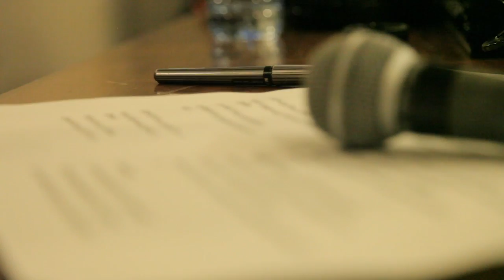Entrevista exclusiva a Raul Torres, autor de la canción de Fidel